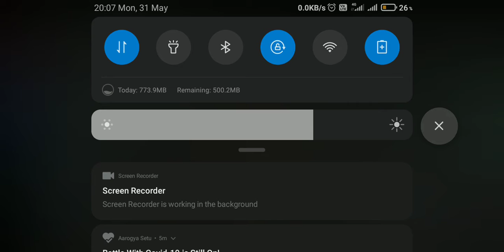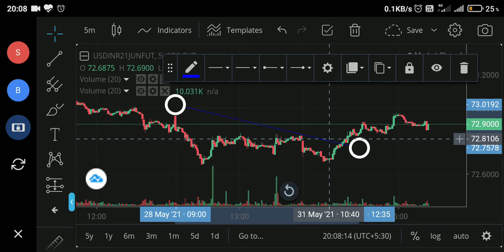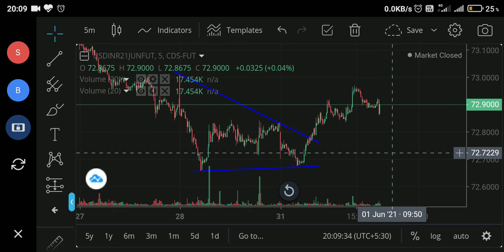USDINR chart reading on Monday 31 May 2021| you can make consistent money using chart pattern only